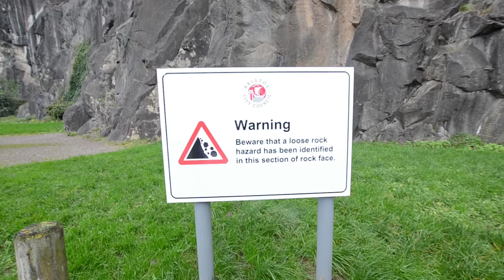BRISTOL CAR SHOOT BMW E46 VLOG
hope you liked this type of video, check out the edit link below, leave me a comment on what i could do next!!

Car Owner: catalinxcx

MY EQUIPMENT:

SIGMA LENS

RODE MIC

JOBY GORILLA POD

DJI PHANTOM 3

GOPRO HERO 4 session